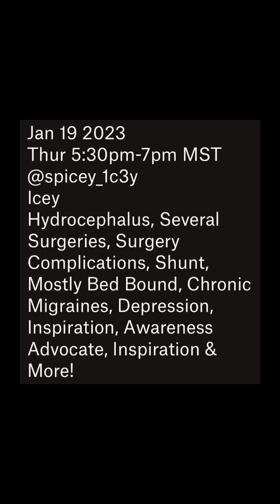Hydrocephalus, Surgeries, Shunt, Migraines, Depression & More! - YouTurn, Show & Tell - Icey